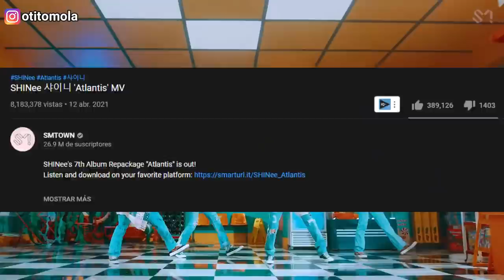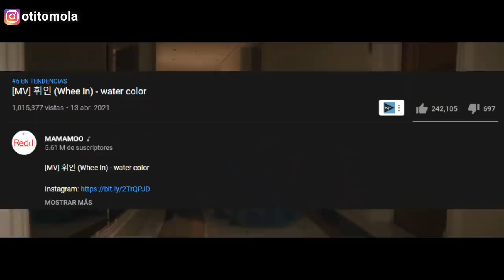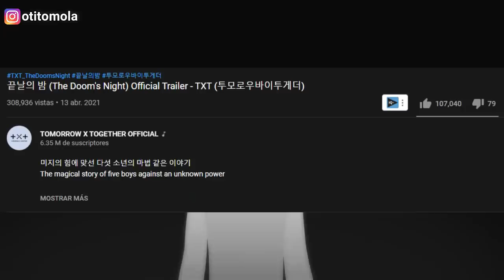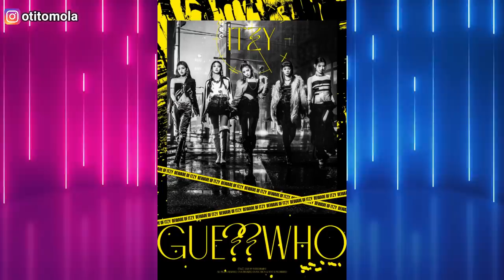🔥TERRIBLE! SE BURLAN DE BTS! ITZY RESCATE A YUNA! SHINEE SORPRENDE! TWICE BLACKPINK BRAVE GIRLS KPOP